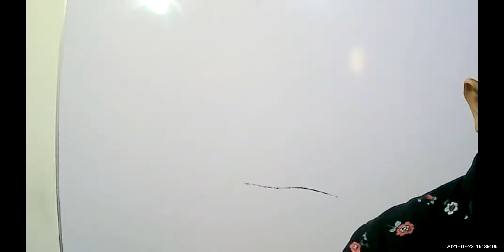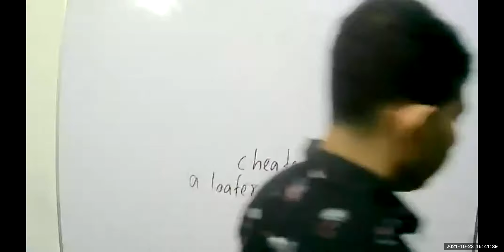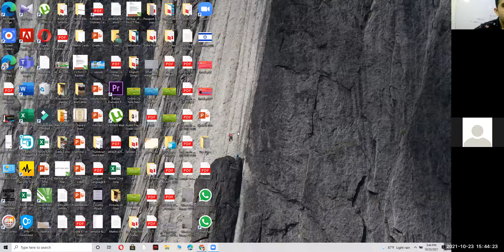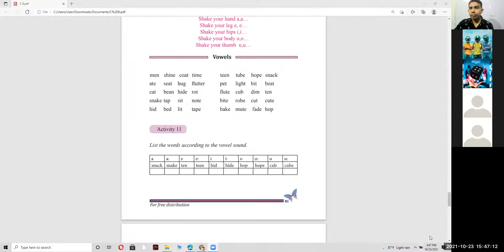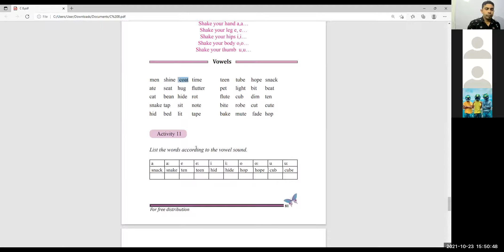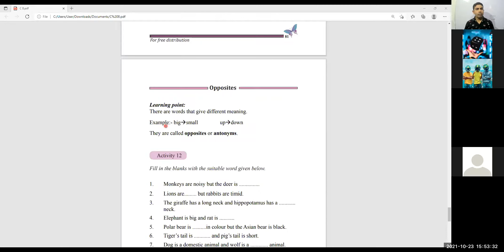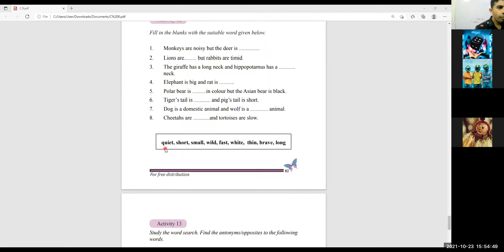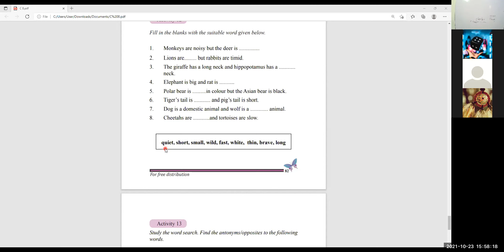English Language Grade 6